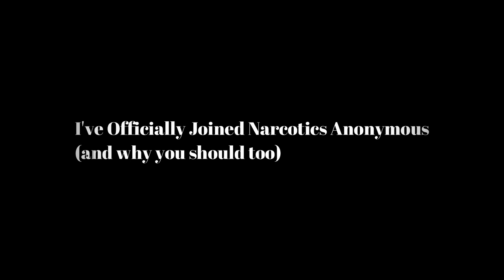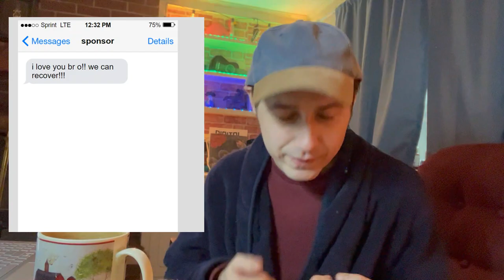I've Officially Joined Narcotics Anonymous (and why you should too)